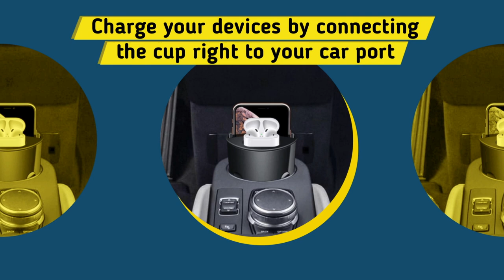Car Wireless Charger Cup HD 1080p